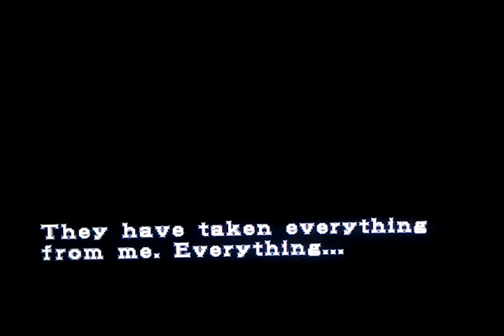Resident Evil 3: Nemesis - A torre do relógio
E ai Pessoal, beleza? Mais um video de Resident Evil 3: Nemesis

Gostou?